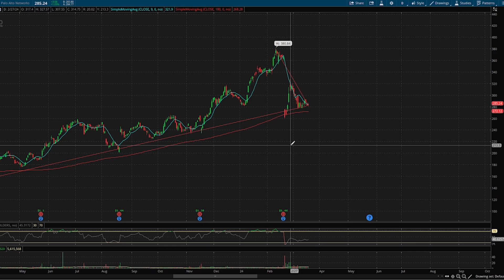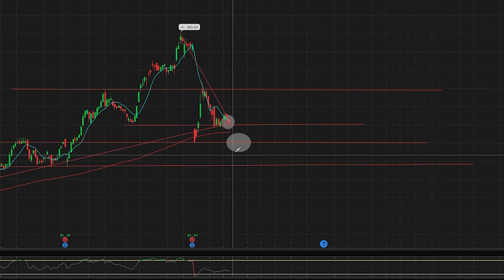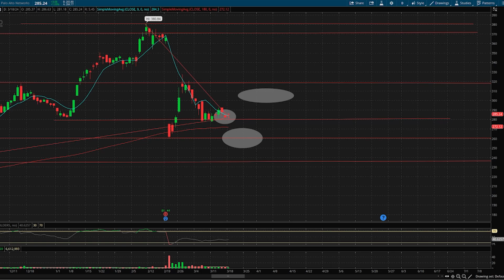Is the stock Palo Alto Networks (PANW) a buy now?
Let me know what you think about the stock PANW in the comments below!

The #1 Personal Finance Book

Blue Snowball Mic for $40